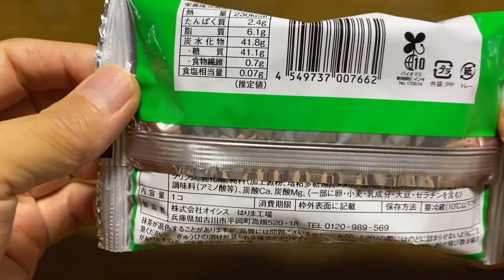【スイーツ（JAPAN sweets）】お抹茶つつみ Matcha Tsutsumi (Japanese confectionery)「ローソン」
お抹茶つつみ　Matcha Tsutsumi (Japanese confectionery)

268円（税込289円）